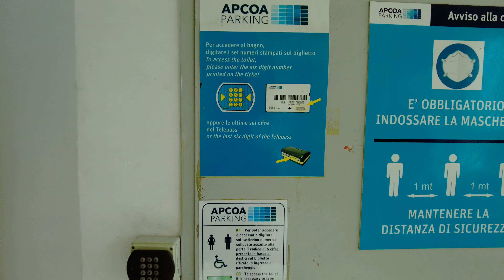Bolonija. Barberino prekybos miestelis ir Bolonijos turgus | Kelionė į Italiją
69. Bolonija (Bologna), Italija

6 dienų Kelionė į Italiją
Turinas - Genuja - Piza - Florencija - Bolonija - Modena - Turinas

Nepamirštama diena Bolonijoje: apsipirkimai, turgūs, skanūs pietūs ir pasivaikščiojimas kanalais! Šiame vaizdo įraše apsistosime viešbutyje "The Gate Hotel", pasimėgausime gardžiais pusryčiais, nuvažiuosime į Barberino prekybinį miestelį, apsipirksime Outlet Barberino (McArthurGlen Outlets), grįšime į Boloniją, aplankysime du turtingus turgus - Ritrovato ir Delle Erbe, pasimėgausime gardžiais pietumis Tigelleria (Mercato delle Erbe), pasivaikščiosime žavingais Via Malcontenti ir La Piccola Venezia kanalais.

Šiame video:
00:00 Viešbutis (The Gate Hotel)
00:52 Pusryčiai viešbutyje
02:37 Automobiliu iš Florencijos į Barberino prekybinį miestelį
04:59 Outlet Barberino (McArthurGlen Outlets)
09:56 Bolonijos automobilių stovėjimo aikštelė (Parking Riva Reno)
11:22 Ritrovato turgus (Mercato Ritrovato)
13:07 Delle Erbe turgus (Mercato delle Erbe)
14:31 Pietūs Tigelleria (Mercato delle Erbe)
18:02 Via Malcontenti Bolonijos kanalas
18:44 La Piccola Venezia Bolonijos kanalas
19:24 Koncertas